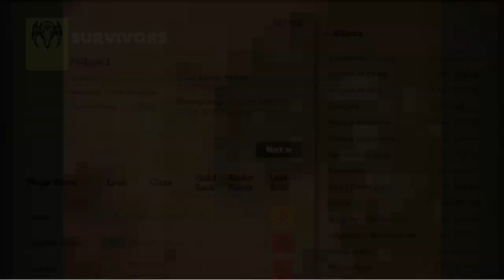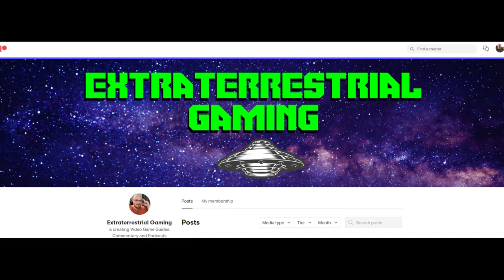DAOC An Overview of Midgard | Camelot Correspondence College | Series 1: Choosing a Realm | Ep 3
Welcome to Camelot Correspondence College, a Dark Age of Camelot enrichment video series. This series is focused on teaching new players the game, enriching returning players, and honing veteran players.

This is episode 3 of our first unit, Choosing a Realm. In this episode we are giving an overview of Midgard and are exploring the races and classes therein, to help new players make an informed decision regarding where they want to start out.

More videos are coming, and I'm grateful for the support.

Peace on Earth, Earthlings.

In the stream I make mention of Borgio22, and use a clip of his twitch streams. Borgio is a twitch streamer who does a lot for the DAoC community, please check him out over Be sure to follow his stream, and let him now Extraterrestrial sent you!